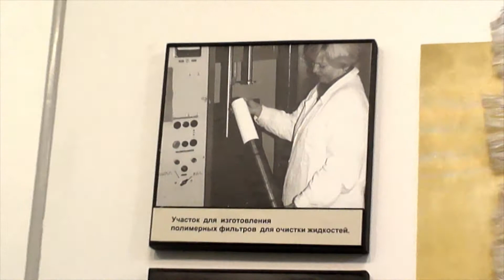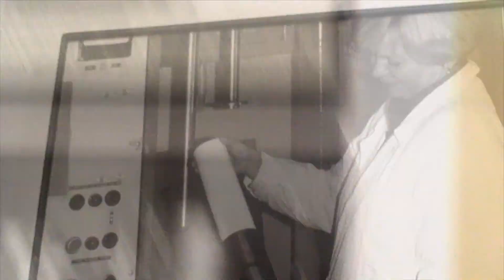РЕСПИРАТОР "ЛЕПЕСТОК" НИФХИ им. Л.Я.Карпова. Артефакты в коллекции Музея истории г. Обнинска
Музей представляет свой виртуальный проект «Артефакты в коллекции Музея истории города Обнинска», который знакомит с уникальным музейным собранием. Речь пойдет о музейных предметах, представленных в экспозиции Музея, а также хранящихся в фондах.
  Этот проект дает возможность раскрыть важную и интересную информацию о музейном экспонате, сделать ее максимально доступной. Вы сможете увидеть коллекцию Музея такой, какой никогда не видели, получить новые знания и эмоции, узнать, что скрывает музейный предмет, какую тайну хранит.
  В этом видео рассказывается об одной из разработок НИФХИ им. Л.Я. Карпова в г. Обнинске - фильтрах из наноструктурированного  радиационно модифицированного полимера, в числе которых - знаменитый респиратор "лепесток".